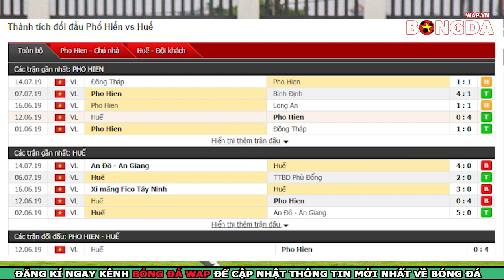Nhận định trực tiếp Phố Hiến vs Huế, Vòng 14 hạng Nhất QG, 17h00 ngày 19/07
👉Nhận Định Trực Tiếp bóng đá Phố Hiến vs Huế, Vòng 14 hạng Nhất QG, 17h00 ngày 19/07
👉Trực tiếp bóng đá giữa Phố Hiến vs Huế
👉Dự đoán soi kèo bóng đá Phố Hiến vs Huế với phần trăm chính xác rất cao.